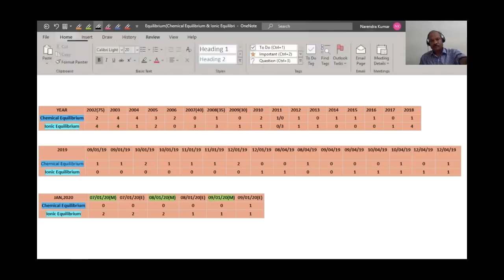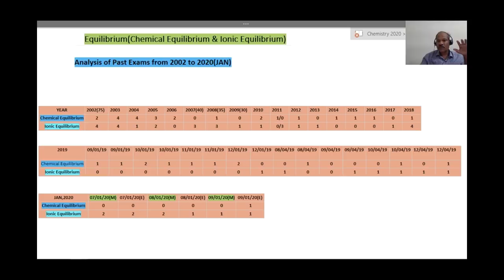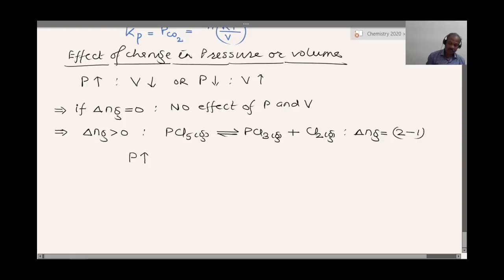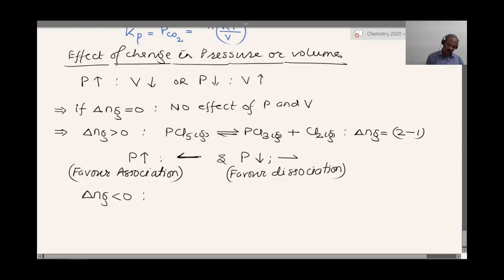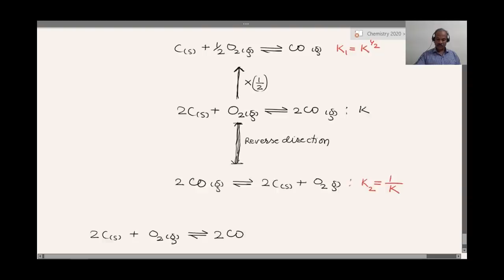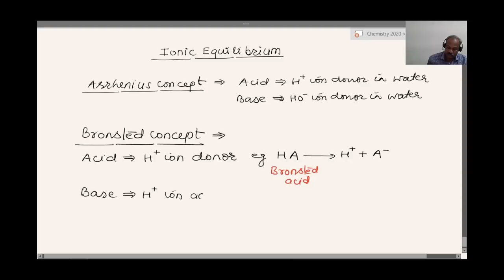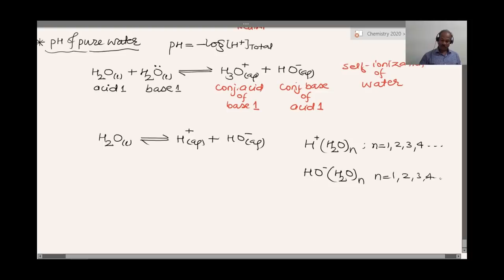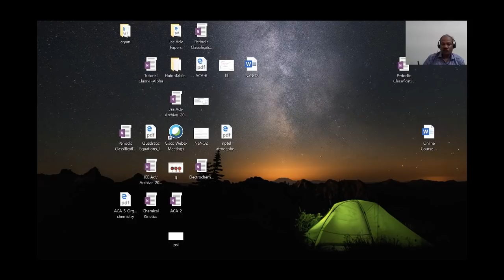Revise Equilibrium in three hours for JEE Main | Get full marks | Vidyamandir Classes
JEE Main 2020 - Revision course - Live Webinar 15 - Chemistry - Equilibrium is the fifteenth Live webinar in the JEE Main 2020 - Revision course by VMC which has been made FREE for everyone. This is being done to ensure that all aspirants of JEE Main 2020 can benefit in this tough pandemic time from their home.